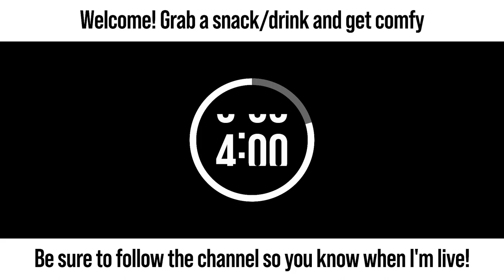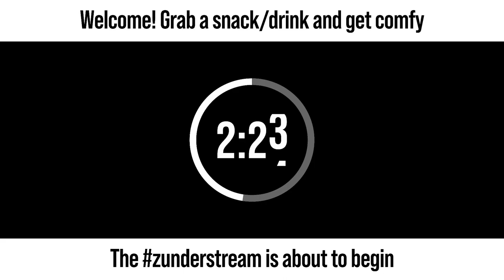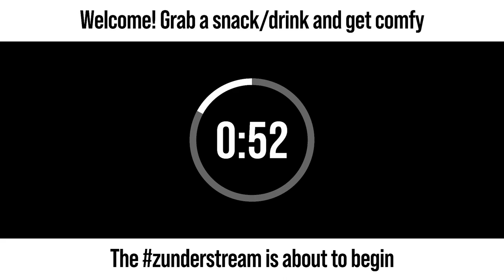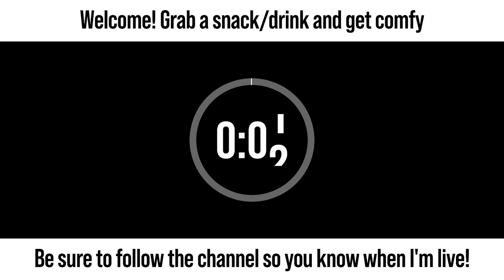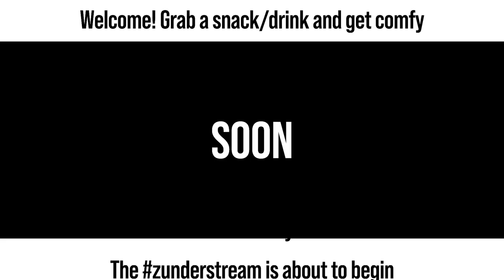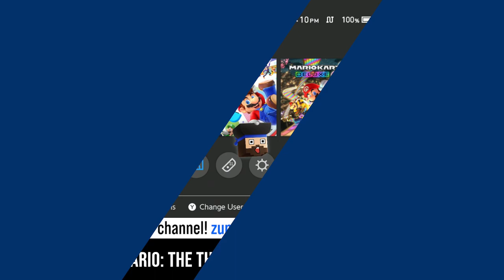zunderstream Show Archive - 2024-05-28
🎬: "BRAWLIN' MY WAY TO THE TOP | !throne"